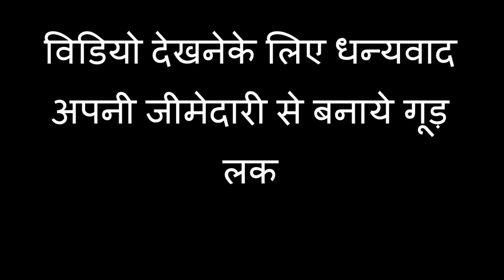sharp original woofer and in enclosure with measurement and inside look हिन्दी मे